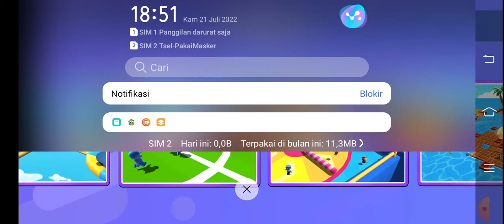Games Stumble Guys 1@ehannael